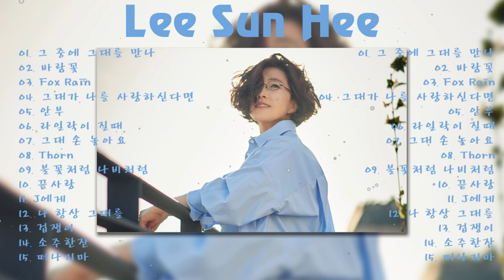Lee Sun Hee || 이선희 || Songs Collection